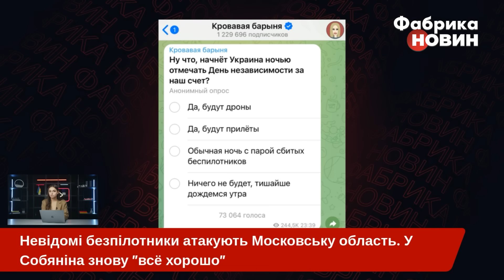💥У МОСКВІ ВІДКРИЛИ ВОГОНЬ! У небі помітили НЕВІДОМИЙ ОБ'ЄКТ. Чути вибухи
У Міністерстві оборони РФ повідомили про спробу завдати удару по об'єктах у Москві та Московській області за допомогою безпілотника літакового типу.
Голова Істринського міського округу Тетяна Вітушева розповіла, що безпілотник рухався в бік Москви вздовж Новоризького шосе і був знищений засобами ППО в районі села Покровское.